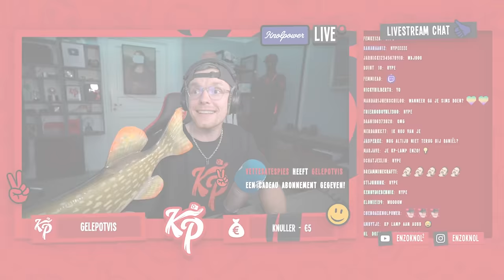MET EEN FIETS SPRINGEN OVER 5 MENSEN!! #2752